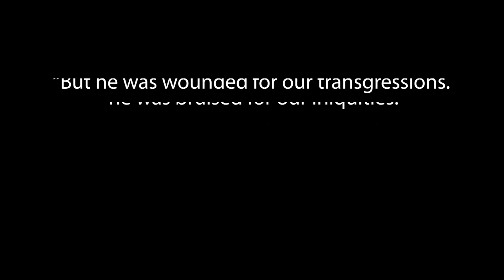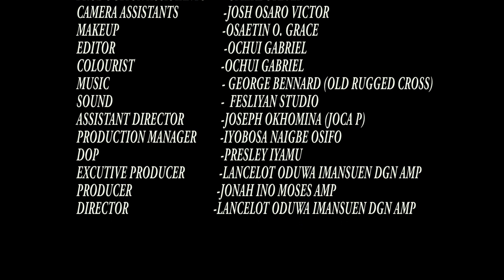DIVINE EXCHANGE DIRECTED BY LANCELOT ODUWA IMASUEN DGN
A film that connects the community